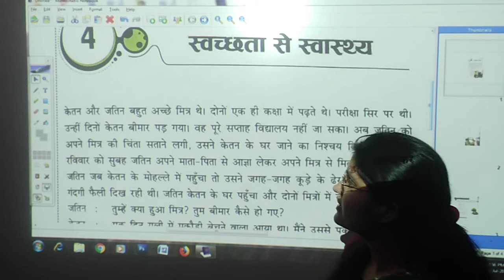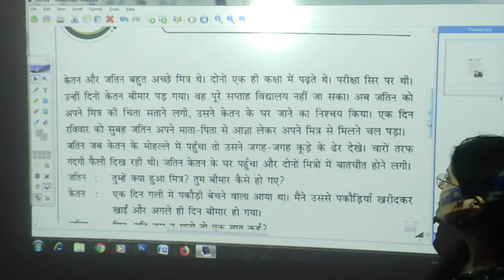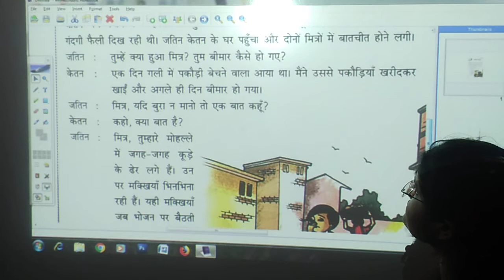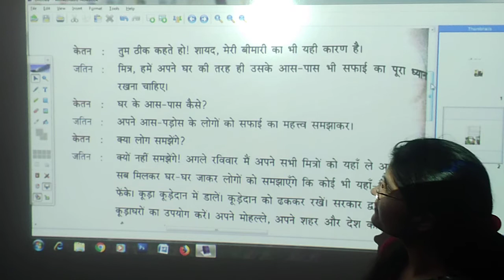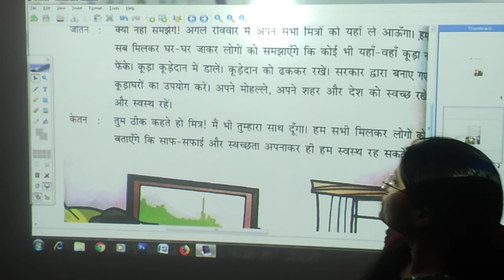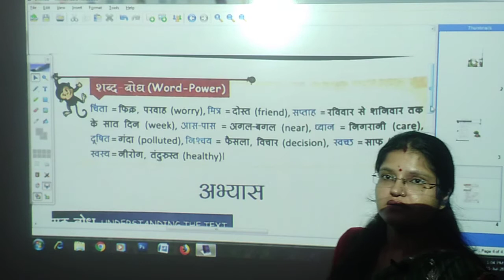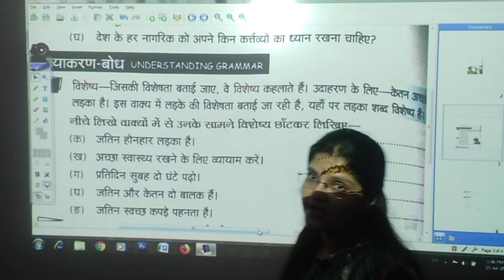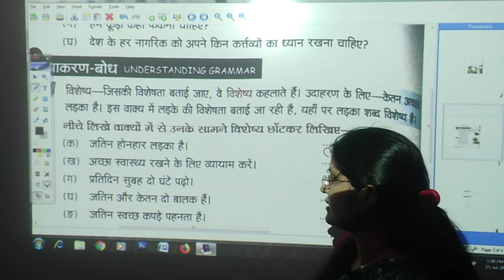स्वच्छता से स्वास्थ्य | हिंदी | कक्षा - 3